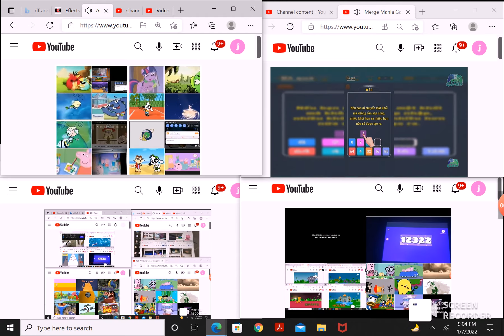Video everything Season 1 Ep. 30: (COUNT RUN)